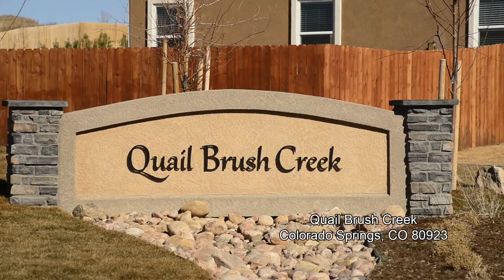Quail Brush Creek Neighborhood Video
Quail Brush Creek is located minutes away from N. Powers Blvd, which is surrounded by shopping, dining, and entertainment along the boulevard. It is only a short drive from the Peterson Air Force Base 25 minutes and the Schriever Air Force Base 30 minutes. This is a great community for military families.

School District - Falcon District 49
Home Builders - Challenger Homes, Campbell Homes
Priced from the Upper $200,000s to $300,000s